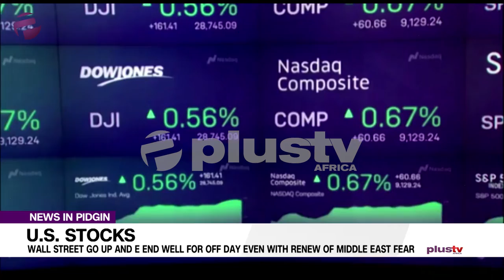World Bank Say Naija Economy Go Enta 2.1 Percent Growth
The World Bank don tok say naija economy go grow by 2.1 percent for three beta  years wen e go cova 2020, 2021 and 2023
The report wen e still show say Kenya go record six percent growth for the same time; put global economic growth for 2.5 percent.